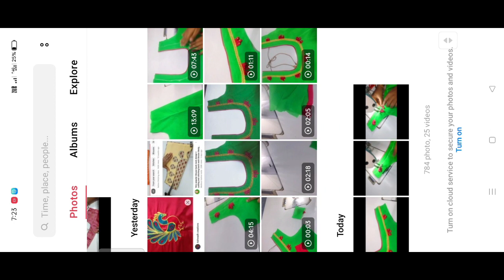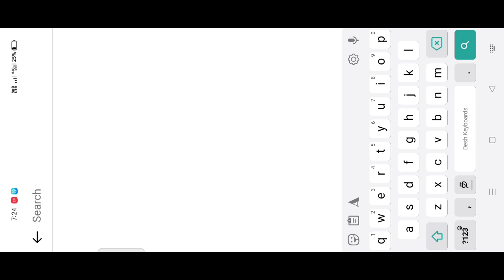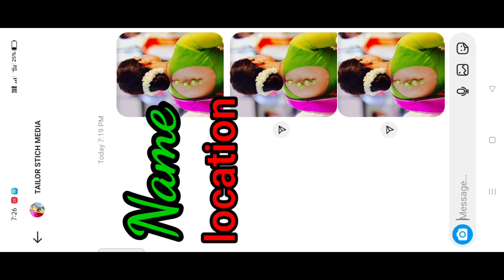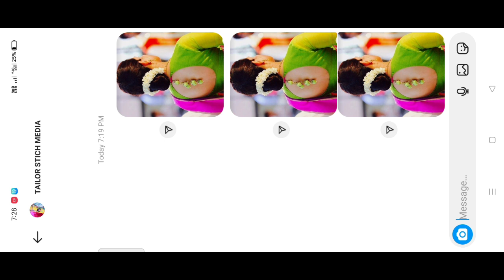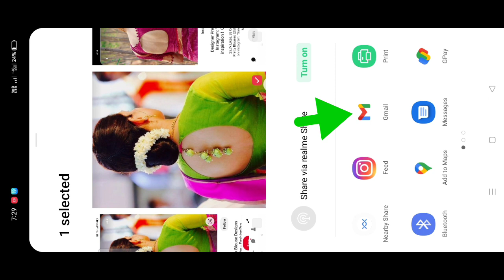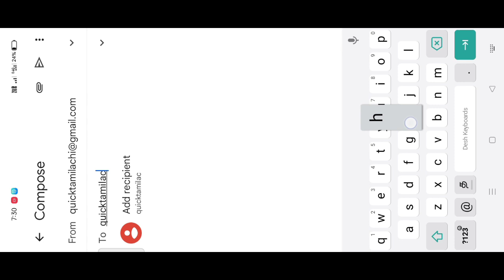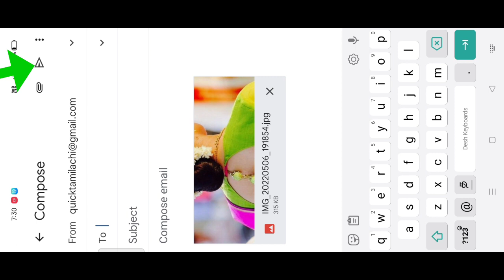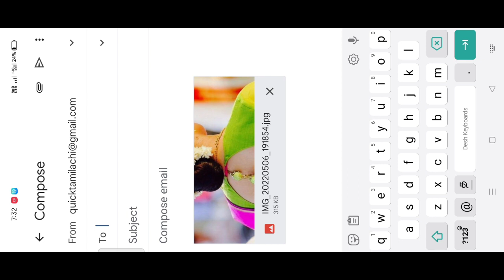tailor compitition subscribers question replayed how to send photo